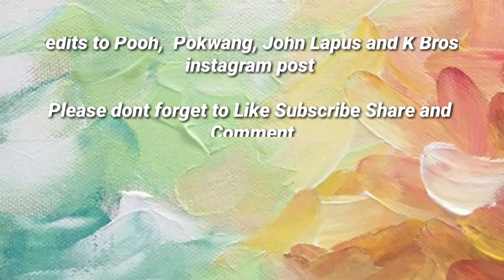VICE GANDA AT POKWANG NAIYAK SA LAMAY NI CHOKOLEIT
Kagabi March 11 ang unang lamay ni Chokoleit at makikitang dumalo Ang mga kaibigan nitong sina Vice Ganda, Pokwang, Pooh at K Brosas. Sa una Ay nagtatawanan pa ang mga ito ngunit bumuhos ang luha ng nakatanggap nakaratay sa kabaong ang kaibigan..